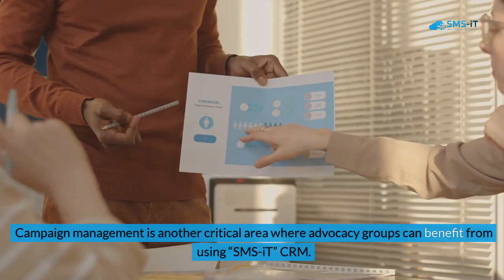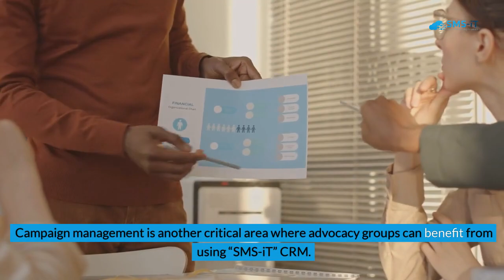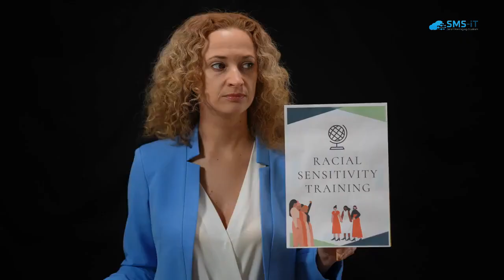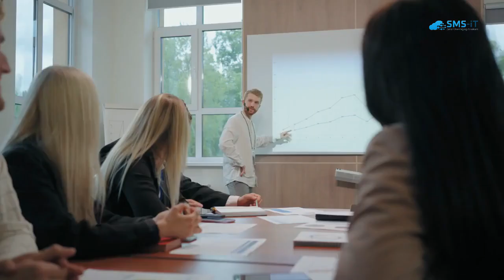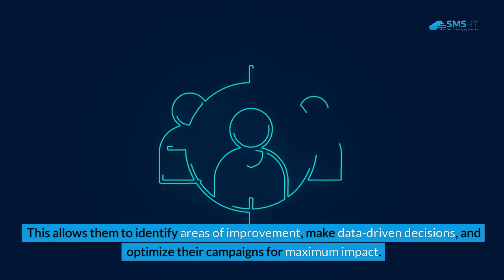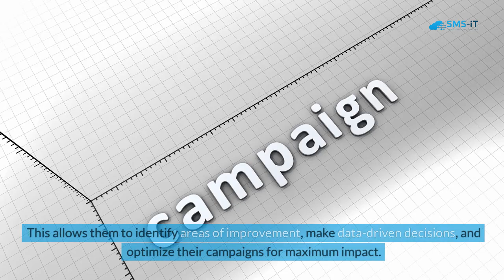SMS-iT CRM for Advocacy Groups: Member engagement and Campaign Management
Advocacy groups play a crucial role in shaping public opinion and driving social change. To be effective, these groups need to engage with their members and manage their campaigns efficiently. This is where "SMS-iT" CRM comes in. "SMS-iT" CRM is a powerful tool that helps advocacy groups streamline their member engagement and campaign management processes, ultimately leading to more successful outcomes.

### Key Takeaws clear goals, targeted messaging, and regular updates to members.
- "SMS-iT" CRM can be integrated with social media platforms for even greater reach and engagement.
- Customization options for advocacy groups include branding, message templates, and data fields.
- Reporting and analytics for campaigns allow for data-driven decision-making and continuous improvement.
- Overall, "SMS-iT" CRM empowers advocacy groups to effectively engage with members and drive meaningful change.

### Member Engagement Strategies with "SMS-iT" CRM
“SMS-iT” CRM provides advocacy groups with a range of strategies to engage with their members effectively:

1. **Automated Messaging**: Advocacy groups can set up automated messages to be sent to their members at specific intervals or triggered by certain actions. This ensures that members receive timely and consistent communication.

2. **Personalized Communication**: Advocacy groups can segment their members based on various criteria such as location, interests, or level of engagement. This allows them to send targeted messages that are relevant to each member's specific needs and interests.

3. **Surveys and Polls**: “SMS-iT” CRM enables advocacy groups to conduct surveys and polls to gather feedback from their members. This helps the group understand their members' opinions and preferences, making members feel valued and heard.

### Campaign Management with “SMS-iT” CRM
Campaign management is a complex process that “SMS-iT” CRM simplifies by providing advocacy groups with a comprehensive campaign management system:

1. **Campaign Scheduling**: Allows advocacy groups to plan their campaigns in advance and set specific dates and times for each activity, ensuring coordinated efforts.

2. **Task Management**: Enables advocacy groups to assign tasks to team members, set deadlines, and track progress, keeping everyone accountable.

3. **Performance Tracking**: Advocacy groups can set key performance indicators (KPIs) for their campaigns and monitor them in real-time to make data-driven decisions and optimize their campaigns for maximum impact.

### Key Features of “SMS-iT” CRM for Advocacy Groups
“SMS-iT” CRM offers a range of key features designed to meet the needs of advocacy groups:

1. **Personalized Messaging**: Allows advocacy groups to send targeted messages that are relevant to each member's specific needs and interests.

2. **Automated Messaging**: Enables advocacy groups to set up automated messages to be sent to their members at specific intervals or triggered by certain actions.

3. **Reporting and Analytics**: Provides robust capabilities for tracking key performance indicators (KPIs) and monitoring campaign performance in real-time.

### Benefits of “SMS-iT” CRM for Member Engagement
Using “SMS-iT” CRM for member engagement offers several benefits:

1. **Instant Reach**: SMS messages have an open rate of over 98%, making it one of the most effective communication channels available.

2. **Personalized Communication**: By segmenting members based on various criteria, advocacy groups can send targeted messages that increase engagement and make members feel valued.

3. **Feedback Collection**: Allows advocacy groups to gather feedback from their members through surveys and polls, fostering a sense of ownership and commitment among members.

### Case Study: Successful Campaign with “SMS-iT” CRM
An example of a successful campaign using “SMS-iT” CRM is the "Save Our Parks" campaign by an environmental advocacy group. The goal was to raise awareness about preserving natural parks and mobilize supporters to take action. The advocacy group used “SMS-iT” CRM to engage with their members, sending personalized messages and automated updates. The campaign saw significant success, with thousands of supporters taking action, demonstrating the power of “SMS-iT” CRM in mobilizing supporters and driving action.

### “SMS-iT” CRM Integration with Social Media Platforms
“SMS-iT” CRM can be seamlessly integrated with social media platforms, enhancing the reach and impact of advocacy groups. Integration with platforms such as Facebook, Twitter, and Instagram allows advocacy groups to leverage social media's power to engage with their members and amplify their message.

### “SMS-iT” CRM Customization for Advocacy Groups
Customization allows advocacy groups to tailor the CRM system to their unique workflows and requirements:

1. **Custom Fields**: Advocacy groups can add custom fields to member profiles to capture additional relevant information.

2.